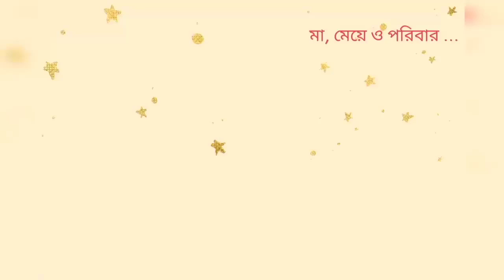Without Helping Hand সংসার সামলানো অতটাও কঠিন না যতটা ভাবা যায়।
Without Helping Hand সংসার সামলানো অতটাও কঠিন না যতটা ভাবা যায়। ‎@Bangalir Andarmahal